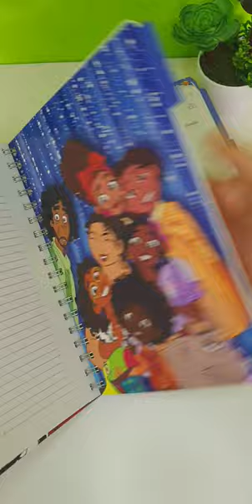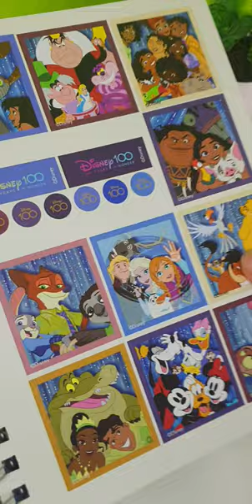Planificador Semanal de Disney por su 100 Aniversario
Esta agenda es más bien un planificador semana vista perpétuo. Este planificador del Disney 100 aniversario es un producto excepcional diseñado para brindar practicidad y originalidad a los fans de Disney. Con su impresión a todo color en una cara en papel de alta calidad de 90 gramos y un diseño genial que homenajea el 100º aniversario de Disney.

El bloc incluye 12 separadores mensuales y calendario semanal pensado para que lo puedas usar en cualquier año y en cualquier momento del año, notas y más de 225 pegatinas.

Este producto no solo es práctico, sino que también es un regalo ideal para los fans de Disney. Su diseño temático del 100º aniversario de la marca agrega un toque de diversión y alegría a la planificación diaria, convirtiéndolo en un regalo original y único